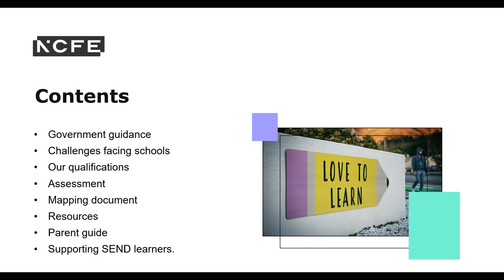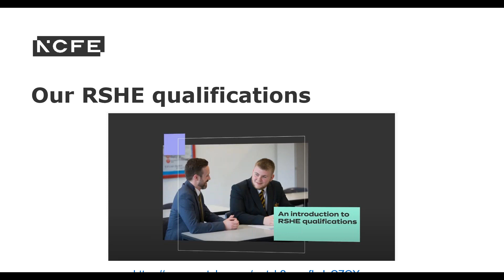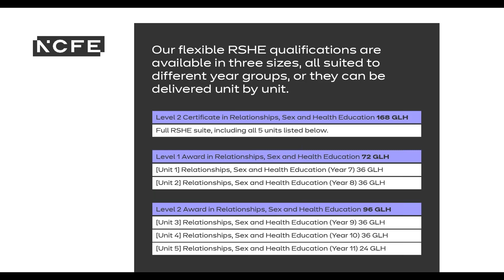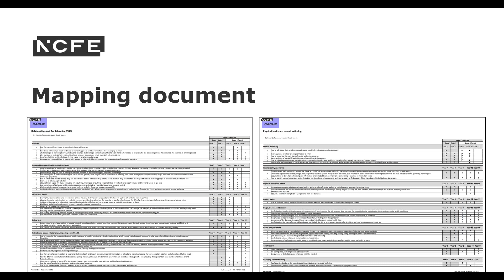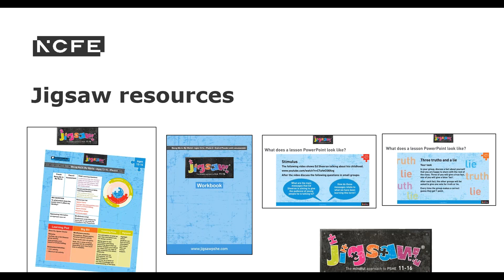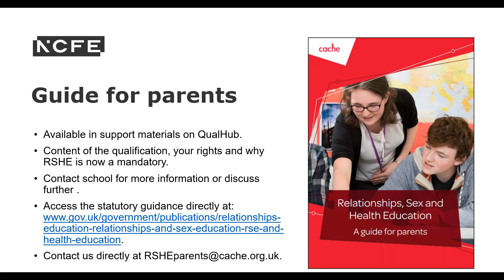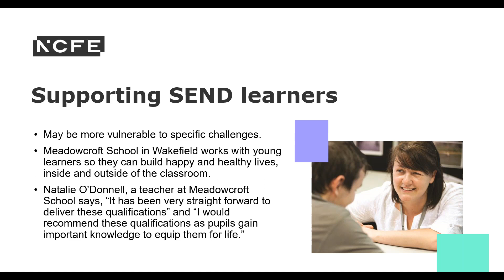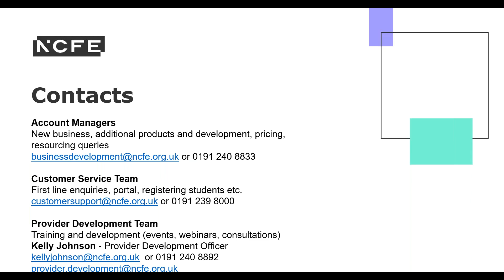RSHE NCFE Qualifications with Jigsaw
Join us and our partners Jigsaw, where our experts will go through how to excel at RSHE with NCFE qualifications.